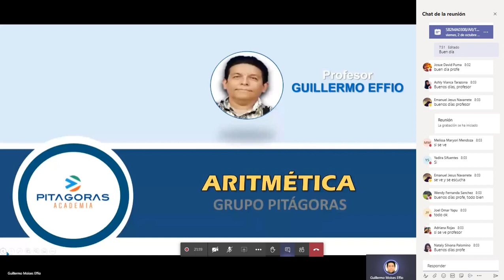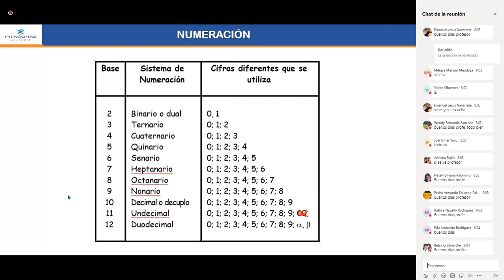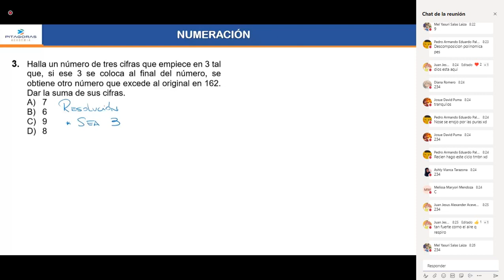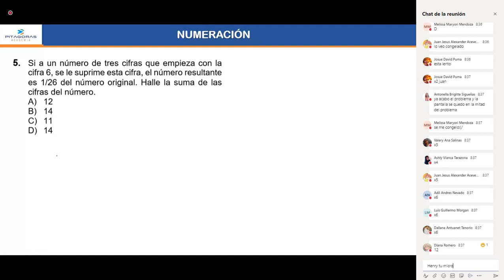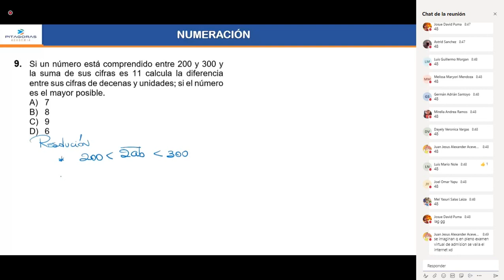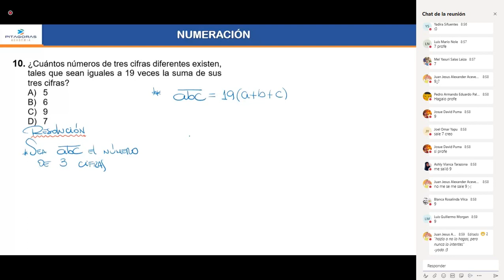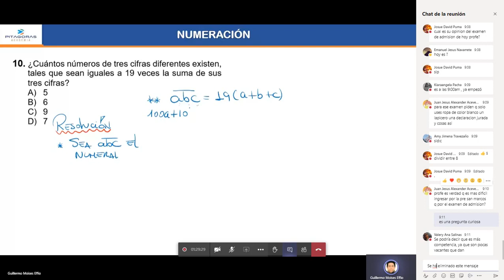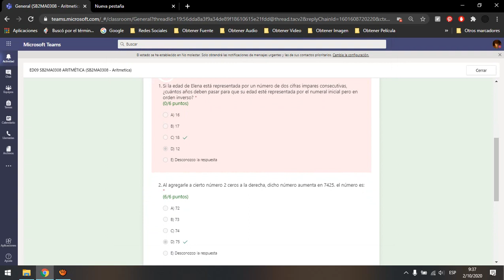9 AR - Numeración I / Básico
-Material de Clase:
-Drive: